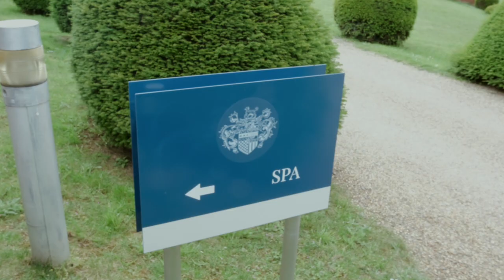Spa Breaks at Seckford Hall Hotel & Spa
Rachel from Bounce Magazine had a fabulous time at Seckford Hall Hotel & Spa for the Relax & Recharge Spa Break and left feeling very refreshed.